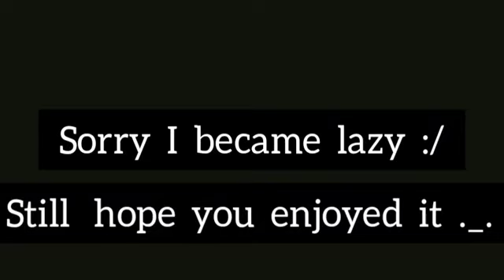The Passanger (Iggy Pop)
Namaste

eu sou o que sou mas minha praia é talvez música; então
músico
ciência da arte
music is my religion

Thanks Namaste